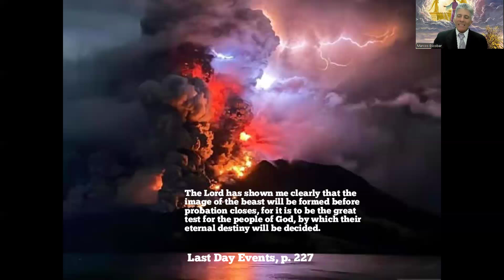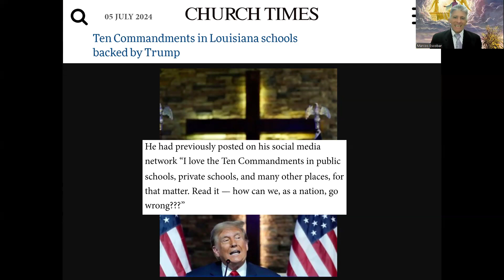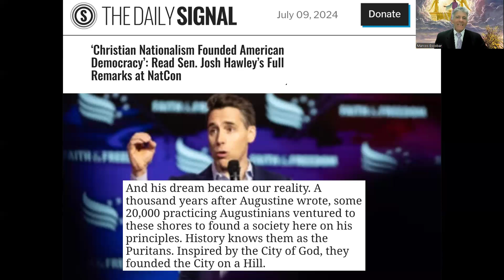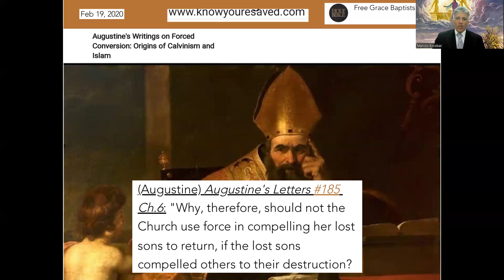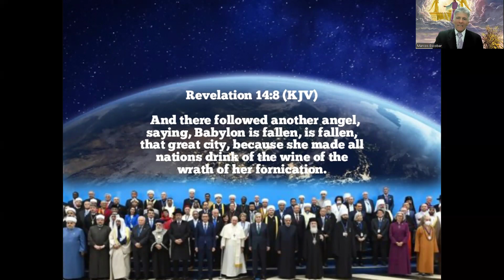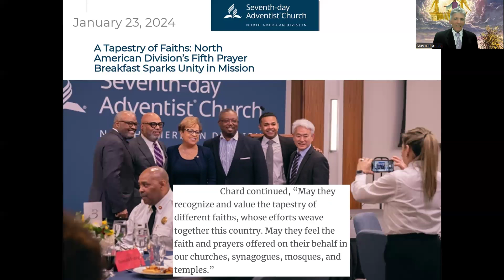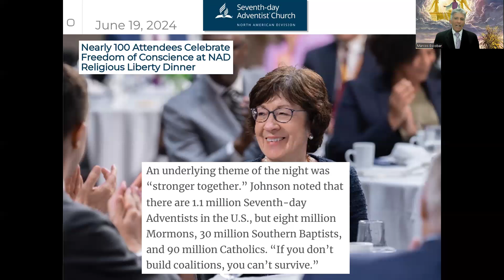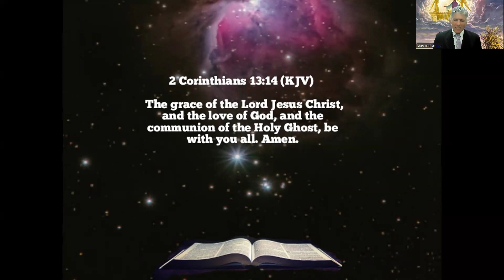SUNDAY LAW 2025/ NATIONAL APOSTASY AND NATIONAL RUIN